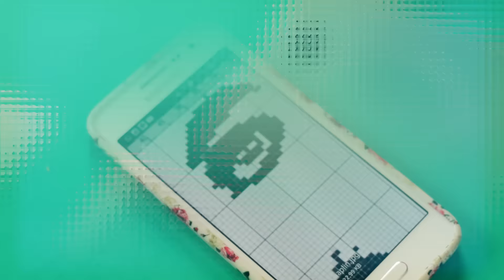Quadro Charlie Chaplin | Amigo Secreto DIY | Pixel Art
⭐⭐⭐ *PROMOÇÕES* ⭐⭐⭐
✅ _Indicações que uso no meu dia a dia_ ✅

🎬 *CRÉDITOS*
122